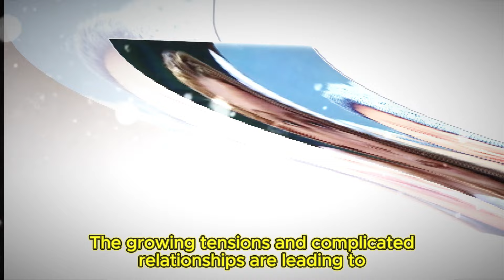General Hospital Spoilers | Carly covers up Michael's crimes, Carly's big plan